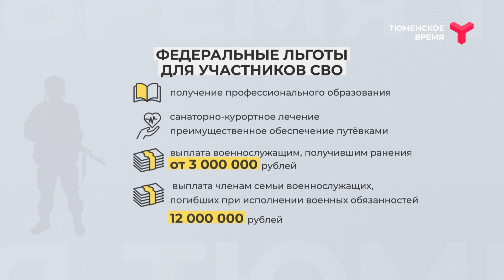Вечерний хэштег, 24.08.2022, часть 3. Служба по контракту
Как поменялось отношение к контрактной службе после начала СВО? Кто идёт в контрактники? И как воспитать патриотизм в молодом поколении? Обсудим в "Вечернем хэштеге". Ведущий ток-шоу - Максим Яковлев